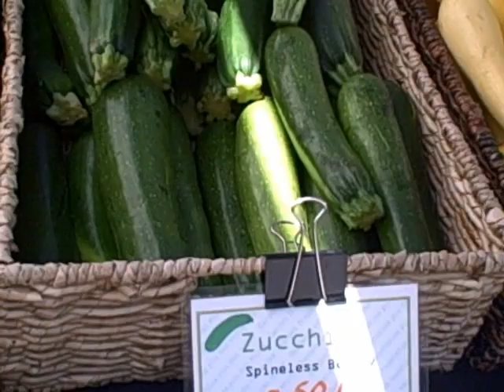Farmers Market at Barnes-Jewish Hospital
If you're too busy to head to the grocery store but want to get out of the office for awhile, why not try the farmer's market?  Located on the north end of the Washington University Med Center campus at Barnes-Jewish Hospital, local and regional vendors set up booths and sell fruits, vegetables, and homemade goods.